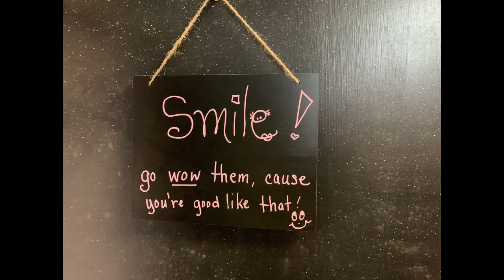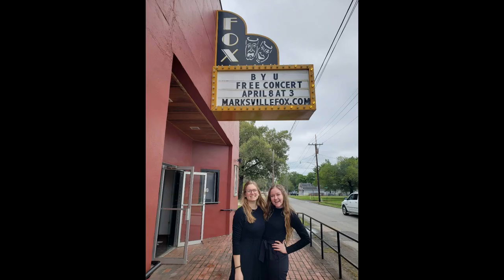BYU-Idaho Chamber Orchestra Tour - Day 2